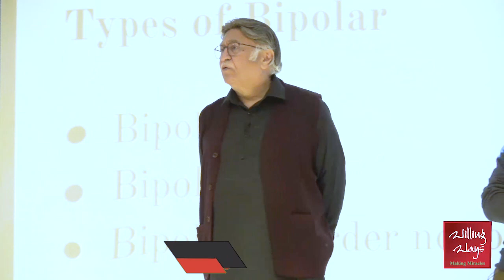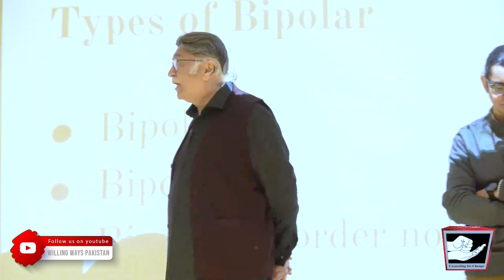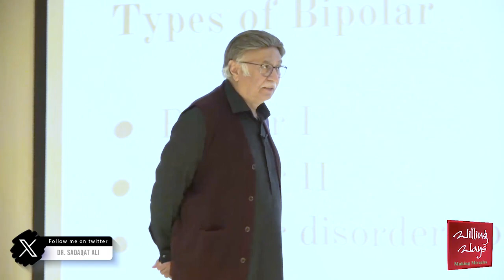نشے کا مریض علاج کو تکلیف کیوں سمجھتا ہے؟Dr Sadaqat Ali talks about Addiction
نشے کا مریض علاج کو تکلیف کیوں سمجھتا ہے؟ نشے کے مریض والدین کے ساتھ اچھا سلوک کیوں نہیں کر پاتے؟ والدین کو کونسی تربیت کی ضرورت ہوتی ہے؟